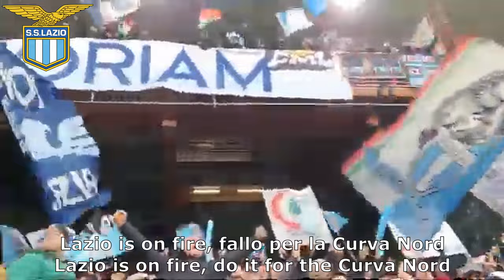Best Will Grigg's on Fire/Freed from Desire Football Chants With Lyrics - Part 1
Collection/compilation of other versions of the famous Will Grigg's on fire/Freed from desire football fan chant with lyrics, Part 1

Sources:
0:00 - 0:46: Wigan Athletic
0:46 - 1:18: Northern Ireland
1:18 - 2:07: AFC Ajax
2:07 - 2:53: AC Milan
2:53 - 3:36: Fulham
3:36 - 4:21: LOSC Lille
4:21 - 5:08: Scotland
5:08 - 5:50: SS Lazio Roma
5:50 - 6:35: Brentford
6:35 - 7:38: The Hero